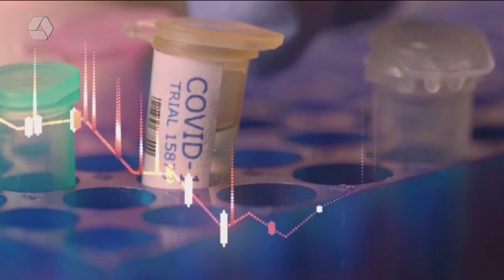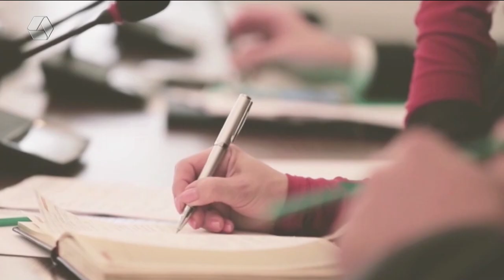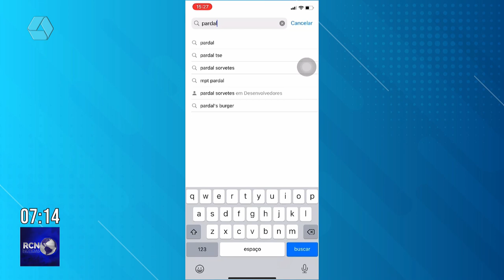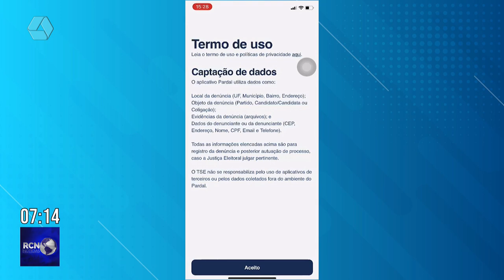RCN Notícias 29/08/2022